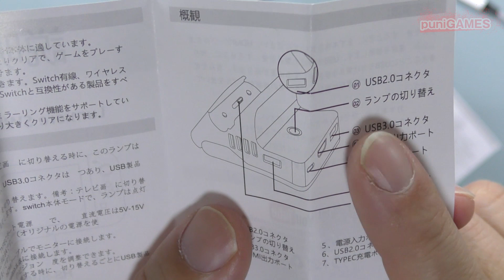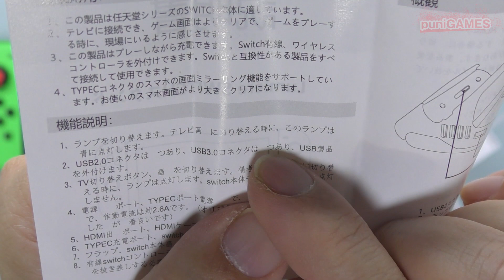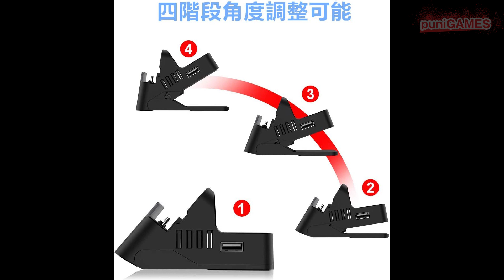【購入紹介】任天堂スイッチの小型ドックの紹介！持ち運びができて画面も切り替え可能！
■商品
動画で紹介しているのはこちら
Nintendo Switch ドック スタンド ニンテンドー スイッチ プレイスタンド 充電スタンド ミニ小型 【HDMI変換/TVモード/テーブルモード】 USBポート 熱対策 最新システム対応 LANアダプター/ジョイコン/プロコン接続でき 日本語説明書付き

プライム対応の商品はこちら
Colourfulstar Nintendo switch ドック スイッチ 充電スタンド ニンテンド ポータブルusbハブスタンド【HDMI変換/TVモード/テーブルモード】 最新システム対応 四階段調整スタンド 放熱 TV出力 切り替え 直接にTV出力 小型 アダプター 日本語説明書付き

09時に公開動画は、ゲーム紹介
18時公開動画は、ゲームプレイ+福袋開封+購入紹介+メンテナンス・改造など